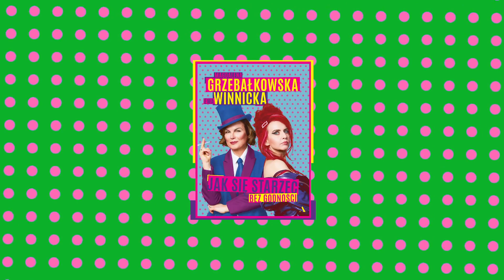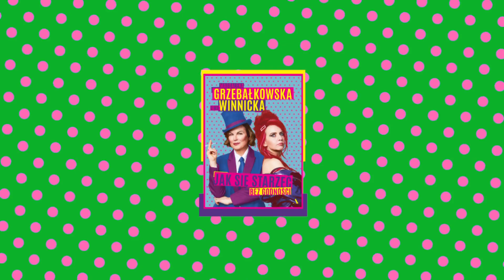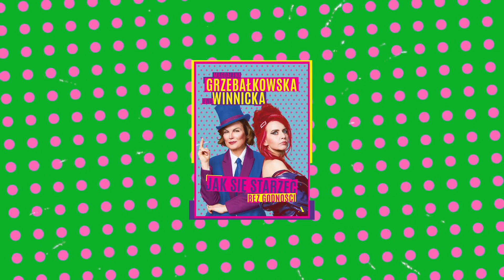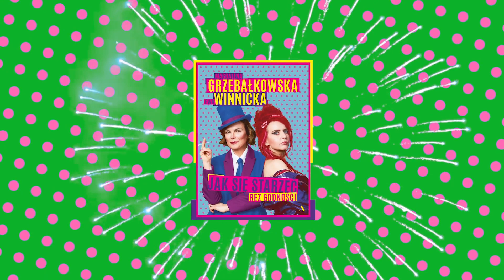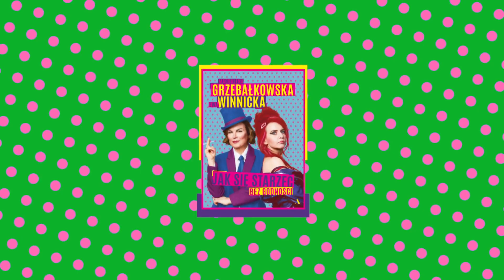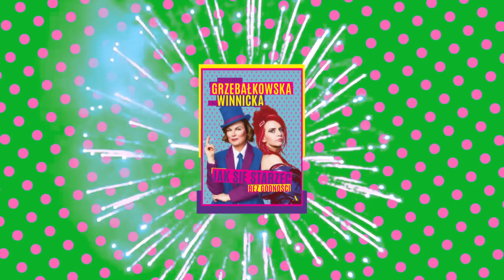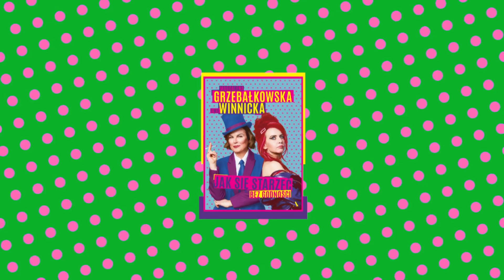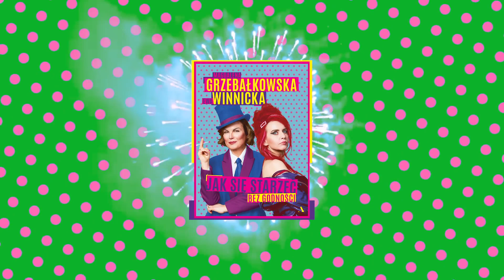NAJGORSZE SYLWESTRY NA ŚWIECIE - Jak się starzeć bez godności, JSSBG S03O18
W tym odcinku opowiadamy o tym, jak straszny jest przymus zabawy i prosimy Was o sprawozdanie z waszych najgorszych zabaw na siłę.

Podcast Ewa Winnicka Magdalena Grzebałkowska: Jak się starzeć bez godności JSSBG

Jak się starzeć bez godności, czyli literacko-reporterski antyporadnik o kryzysie wieku średniego i starzeniu się. Napisany bez tabu, z humorem i dystansem!

Długo wydawało im się, że wciąż się świetnie zapowiadają, a prawdziwe życie jeszcze jest przed nimi. Sukcesy, super szczęście, te rzeczy. Teraz okazuje się, że zanim rozwinęły skrzydła, czas je zwinąć. Jak z tym żyć? Jak się starzeć? Z godnością czy może jednak bez?

Odpowiedzi na tak poważne pytania, że można osiwieć, szukają w swoim antyporadniku dwie doskonałe i wielce przy tym dowcipne reporterki – Magdalena Grzebałkowska i Ewa Winnicka, twórczynie podcastu „Jak się starzec bez godności”.

Magda Grzebałkowska i Ewa Winnicka
Co robić, gdy nie jesteś już młody, a do emerytury daleko? Jak się starzeć i jak żyć? Biegać czy oszczędzać stawy? Czy podciągać to co zwisa? Po czym poznać, że to już?
Same byśmy chciały wiedzieć. Żyłyśmy przez tyle lat spokojnie, popijałyśmy wino, machałyśmy nóżką, pisałyśmy książki i nagle, bez ostrzeżenia, stanęłyśmy u progu starości. A przecież wciąż byłyśmy w trybie młodość, halo! Najgorzej, że zostałyśmy z tym same. Gdzie są, do diabła, szkoły starzenia się? Gdzie broszury oswajające z siwieniem, marszczeniem i plamkami wątrobowymi na dłoniach? Gdzie poradniki, jak wyglądać sexy w berecie, gdzie ostrzeżenia przed postarzającym beżem? Radzimy nas nie lekceważyć – kilku milionów Polaków pochodzących z lat 70 XX wieku. Bo to całkiem duża grupa wkurzonych osób.
Ostrzegamy: Magda Grzebałkowska i Ewa Winnicka.